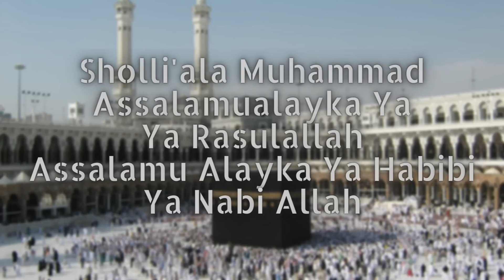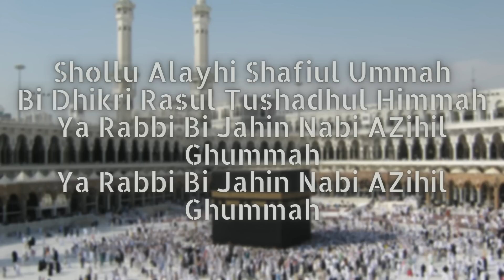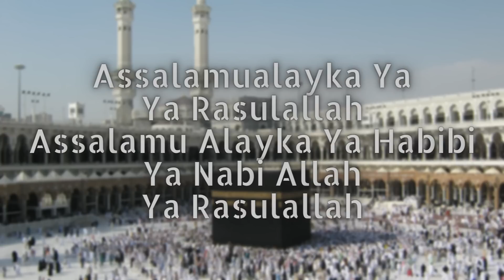Muhammad Nabi NAAT LYRICS - The Best That YouWill Ever Hear | Allah In Music